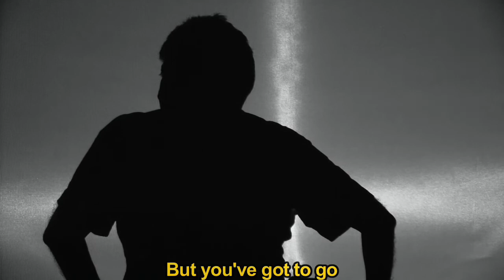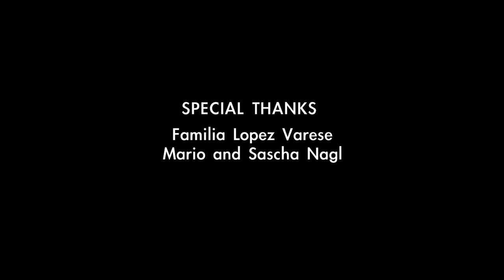The Casting Peruvian english shortfilm..mov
Primer cortometraje realizado en Barcelona por el fotografo peruano Luigi Abanto Varese y el escritor inglés Jhon Lane, el 2009